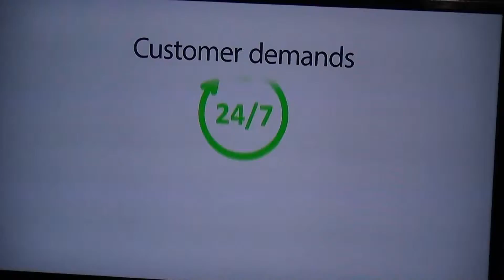Virtualised backup solutions from Veeam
Gitex Technology Week 2015 was held from 18 October to 22 October 2015 at Dubai World Trade Centre. More than 3,600 companies from over 62 countries participated in the 2015 edition of the annual ICT event. Algeria, Austria, Indonesia, Palestine, Iran, South Africa, Sweden and British Virgin Islands were among the countries that participated in the event for the first time. 2015 edition also featured over 794 new exhibitors including Digirobotics, DJI, GDU, IBM, KIRIA, Saudi Arabia Ministry of Interior, Meraas-Aliyun, Nutanix, Qlik, VCE, Vodafone and 3DR. Gitex 2015 was visited by Estonian and Egyptian delegations. Other events and sessions held in connection with Gitex Technology Week 2015 included GTX Ignite, GTX App Hack, CIO Breakfast Briefings, GTX Horizons, GTX Student Lab Competition, GTX 3D Printing, GTX Country Hub, Gitex Majlis Lounge, ConneXions Lounge, Gitex Live streaming and Google CSI Lab, Hot Stuff Awards, GSM Exchange, GTX Innovation Tech Talks and GTX Blogosphere. #079